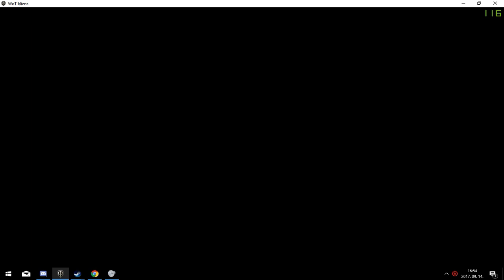World of Tanks gyakorló 2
GPU: GeForce GTX 1050 Ti
CPU: Intel(R) Core(TM) i5-6500 CPU @ 3.20GHz
Memória: 16 GB RAM (15.93 GB RAM felhasználható)
Jelenlegi felbontás: 1440 x 900, 60Hz
Operációs rendszer: Microsoft Windows 10 Pro